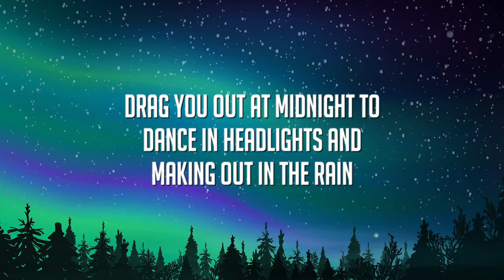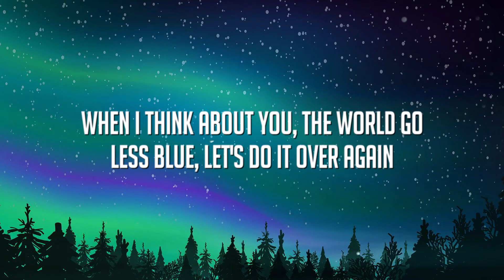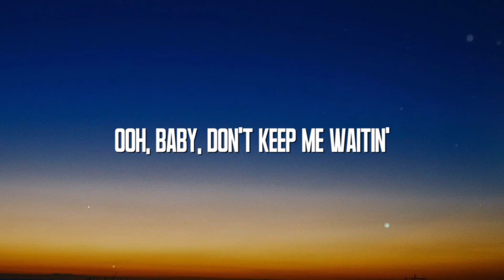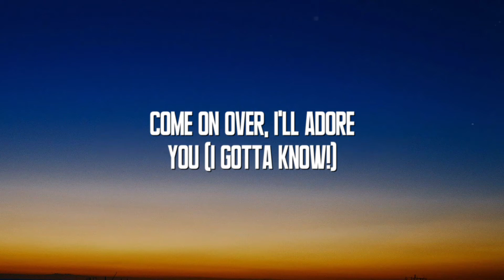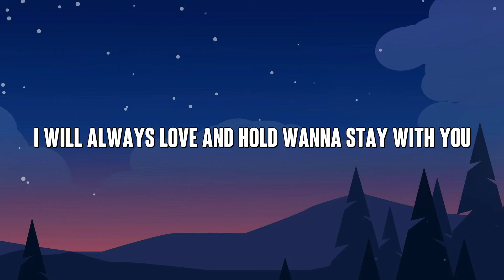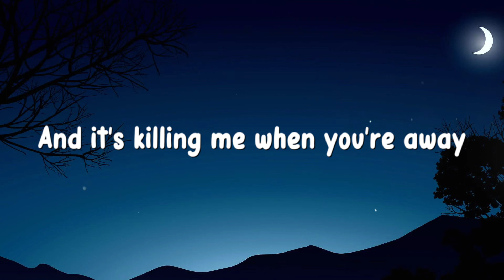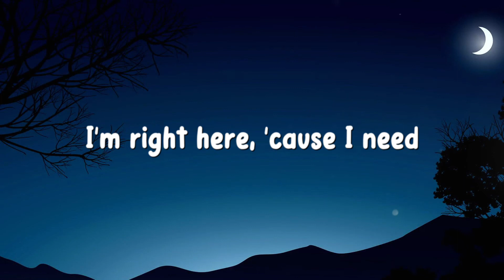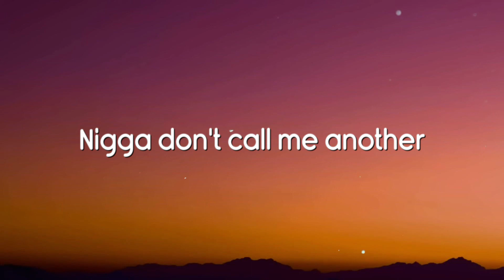Tove Lo - 2 Die 4 [Lyrics Video] 💞